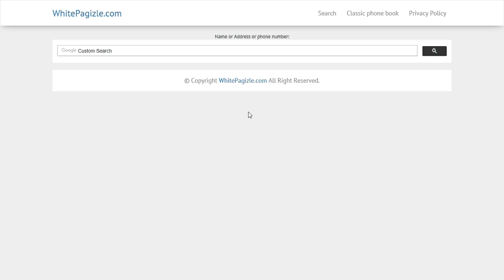Telephone directory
phone book